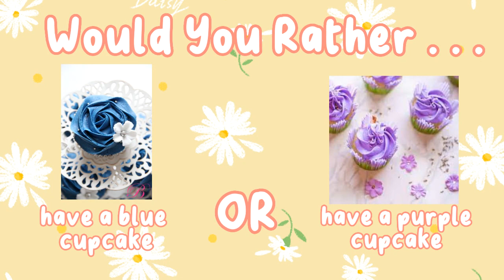Would You Rather: Sweets Edition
we made another would you rather video! I hope you enjoy it!

Music used in this video: Retro by Wayne Jones